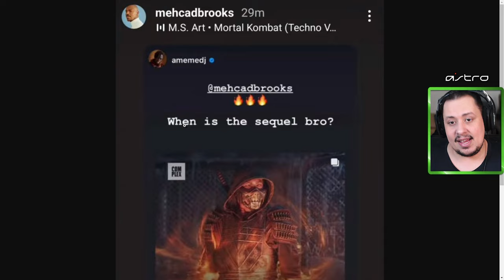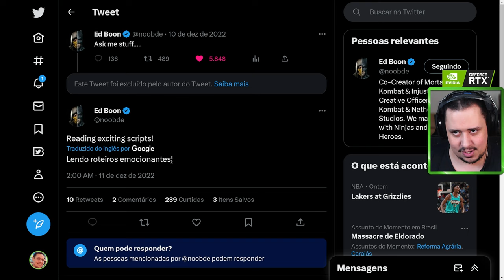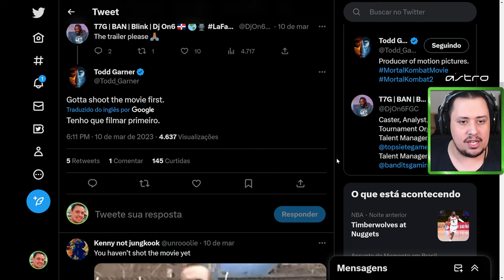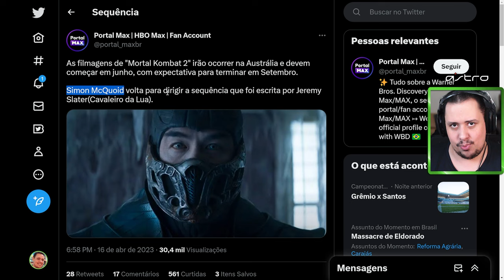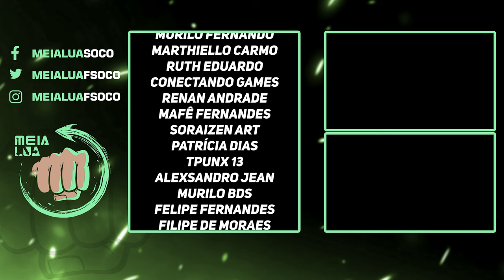EITA! MORTAL KOMBAT 2 TEM DATA PRA COMEÇAR E MAIS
Nosso PC Gamer:
VGA: NVIDIA GeForce RTX 3070ti
Proc: Intel Core i5 10600k 4.1Ghz
Mobo: Asus Z490M Plus
Microfone: HYPERX QuadCast
SSD: TeamGroup T-Force Delta 500gb
Fonte: Corsair TX850 W